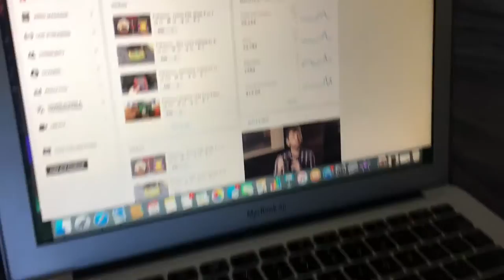Thank You So Much For 500 Subscribers! Biggest Giveaway Yet!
Hey guys I just wanted to say thank you soooooo much for 500 subscribers you have all been amazing! But seriously you are all awesome don't let anyone tell you otherwise!